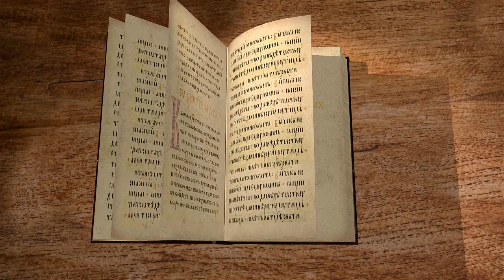Деяния Святых Апостолов. Глава 8. Андрей Солодков. Новый Завет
В восьмой главе мы читаем про Савла, будущего апостола Павла, который одобрял убиение Стефана и был одним из участником, подвергающих христиан гонению. В данной главе рассказывается, как Церковь была терзаема гонителями. Поэтому ученики и апостолы стали расходится в разные веси, проповедуя все дальше и дальше. Иоанн Златоуст объясняет, что Бог попускает гонения неспроста - таким образом появляются новые сильные проповедники и Слово Божие распространяется с большой силой.